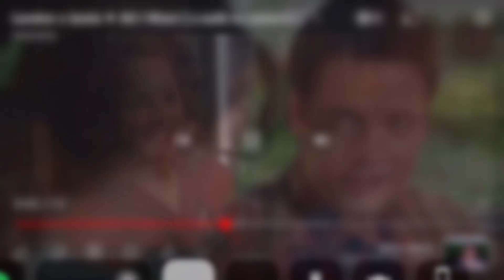Itwaslive live at first sight mep completed